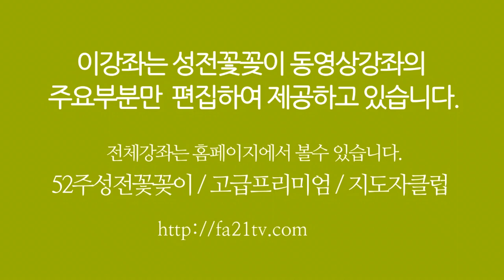성전꽃꽂이- 하성옥 (성전꽃꽂이작가) 每週教堂花藝 화훼장식 Church Flower / 성전 꽃꽂이 대표 채널